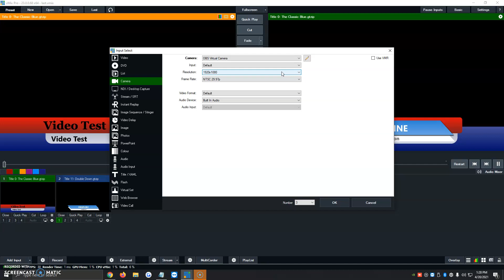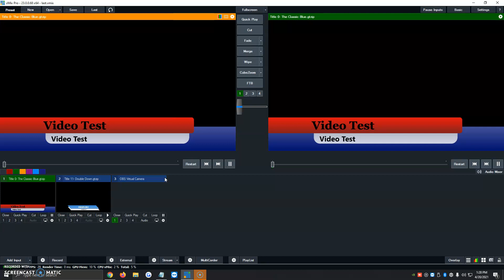How To Add Cameras In vMix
How To Add Camera In New Vmix